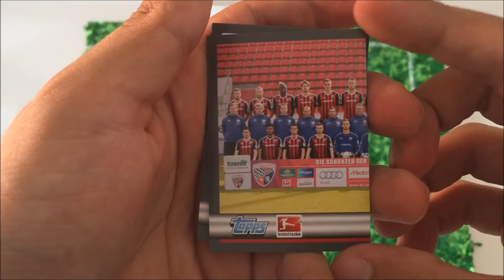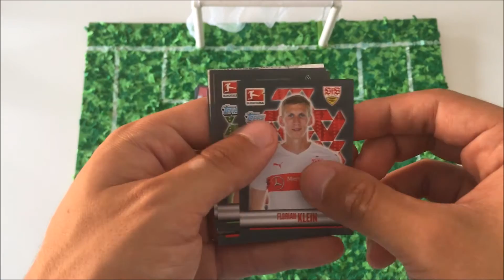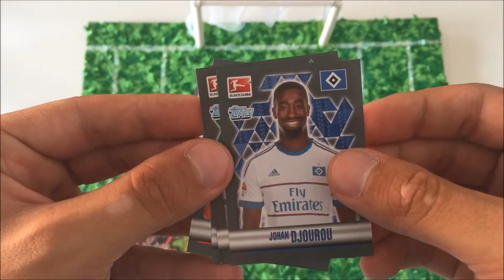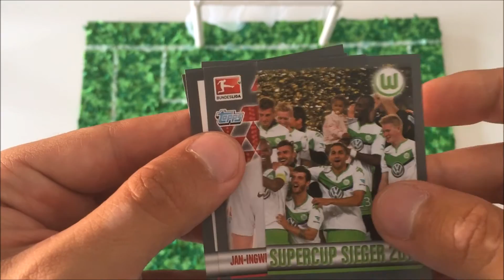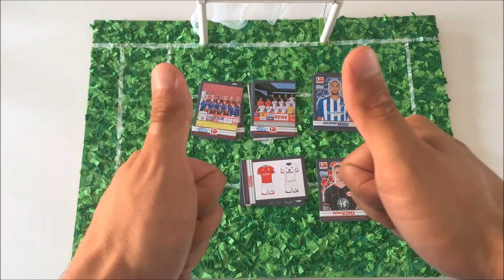Pack Opening | CROMOS BUNDESLIGA!!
EN este vídeo vamos a ver los cromos de la temporada 2015/16 de la Bundesliga editados por la editorial Tops.